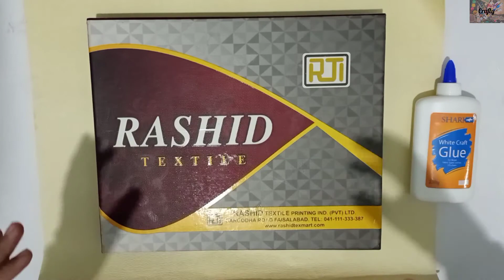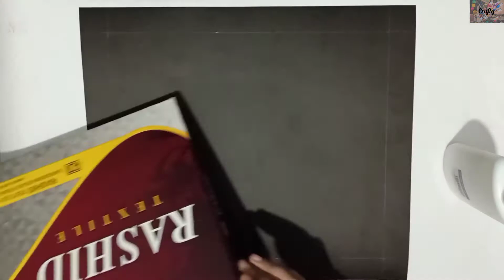How to make “Valentine's Day Gift Box” | Special DIY craft for beginners | Crafty Tutorials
CRAFTY TUTORIALS

      Material
  1- Scissors
  2- Box
  3- Tape
  4- Glue
  5- Stickers
  6- Beads
  7- Golden Sheet
  8- Transparent Plastic Sheet
  9- Black Hard Chart
10- Red Paper Sheet
11- White Paper Strip
12- Cardboard Pieces

      Important Information 📝
◾ Available in normal prices.
◾ You can also customize your orders.
◾ Book your orders (15-20) days before.

Category : Art And Craft